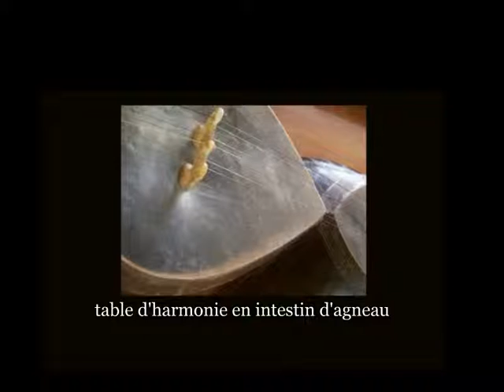maqam hedjaz duo Tar Oud par moussafir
un maqam Hedjaz en duo Oud-Tar par stéphane berdah et Michel Groppe de moussafir